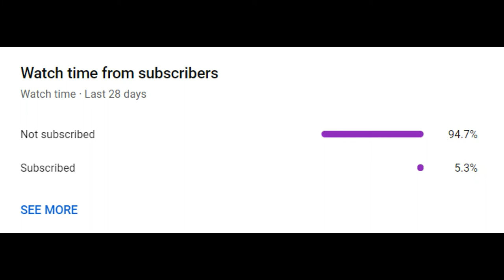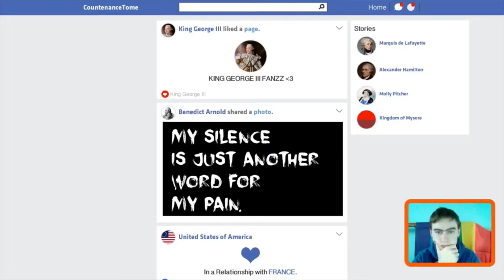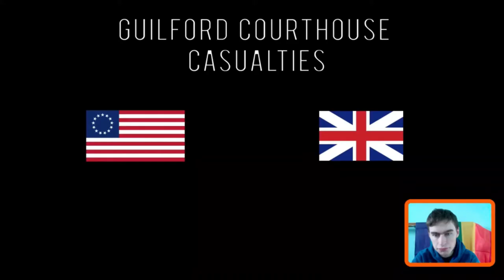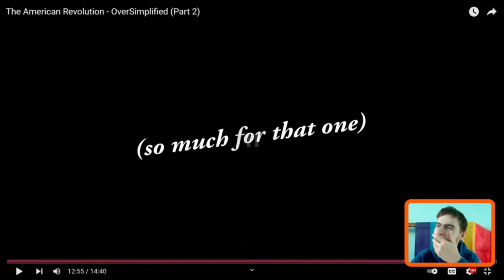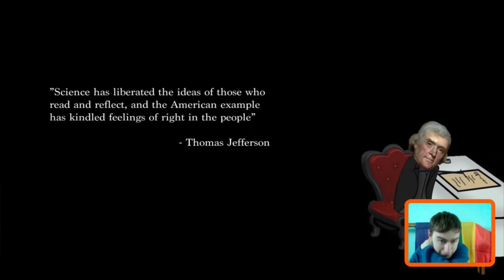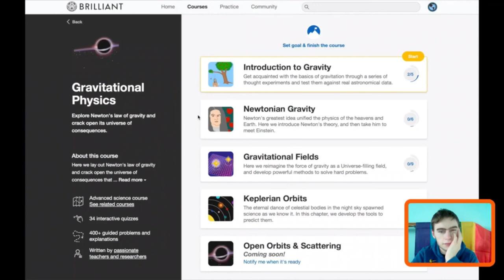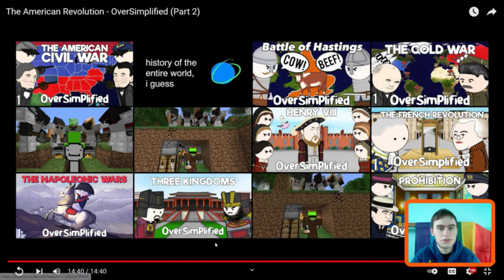Reacting to OverSimplified | The American Revolution (Part 2)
To know my schedule for the coming week, I made a google doc you can go to. That way you know what my schedule for uploads AND streaming look like. I will be creating a new document each year so you guys can see my schedule.